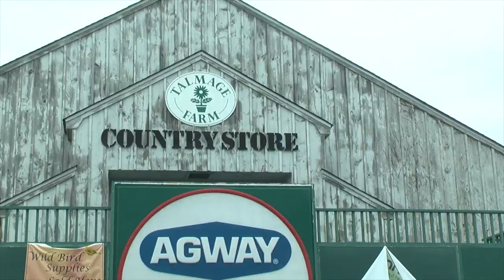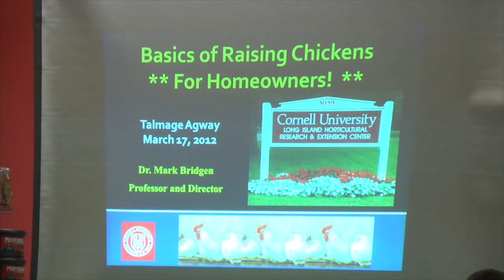Families Learn The Basics on How To Raise Chickens At Home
Featured Interviews:
Bill Van Schaick
Brittany Accettella
Nicole Smith
Bob Mohr
Laura Ostensen